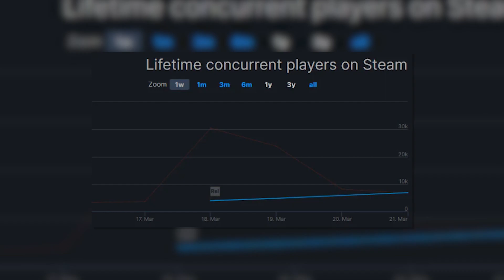Ta GRA może podbić świat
0:00​​​​​​​ Ta GRA może podbić świat
2:36 Nowy tryb do Battlefield 3 ZAPOWIEDZIANY
4:30 UJAWNIONO KOLEJNYCH AKTORÓW z drugiego sezonu WIEDŹMINA
5:14 Ta POLSKA GRA PODBIJA STEAMA
6:21 NOWE INFORMACJE o The Last Of Us od HBO

Jeżeli odcinek wam się podoba, strzelcie łapkę oraz subskrypcję. W komentarzach będę z wami dyskutować na przeróżne tematy, dlatego właśnie zapraszam do tej sekcji!